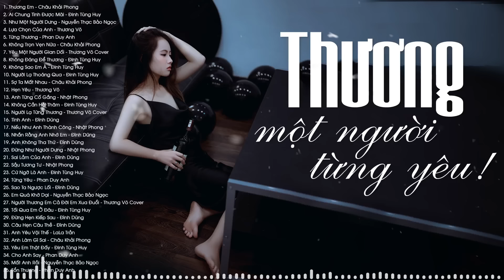Thương Em Tháng Ngày Bên Anh Không Hạnh Phúc - 36 Bài Nhạc Trẻ Hay Nhất Không Dành Cho Ai Thất Tình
♪ Danh sách bài hát:
00:00:00 1. Thương Em - Châu Khải Phong
00:04:56 2. Ai Chung Tình Được Mãi - Đinh Tùng Huy
00:10:31 3. Như Một Người Dưng - Nguyễn Thạc Bảo Ngọc
00:15:54 4. Lựa Chọn Của Anh - Thương Võ
00:20:43 5. Từng Thương - Phan Duy Anh
00:24:53 6. Không Trọn Vẹn Nữa - Châu Khải Phong
00:30:00 7. Yêu Một Người Gian Dối - Thương Võ Cover
00:34:41 8. Không Đáng Để Thương - Đinh Tùng Huy
00:39:06 9. Không Sao Em À - Đinh Tùng Huy
00:44:06 10. Người Lạ Thoáng Qua - Đinh Tùng Huy
00:48:51 11. Sợ Ta Mất Nhau - Châu Khải Phong
00:53:33 12. Hẹn Yêu - Thương Võ
00:58:23 13. Anh Từng Cố Gắng - Nhật Phong
01:03:02 14. Không Cần Hỏi Thăm - Đinh Tùng Huy
01:07:18 15. Người Lạ Từng Thương - Thương Võ Cover
01:12:05 16. Tình Anh - Đình Dũng
01:16:56 17. Nếu Như Anh Thành Công - Nhật Phong
01:21:34 18. Nhắn Rằng Anh Nhớ Em - Đình Dũng
01:26:44 19. Anh Không Tha Thứ - Đình Dũng
01:31:18 20. Đừng Như Người Dưng - Nhật Phong
01:36:17 21. Sai Lầm Của Anh - Đình Dũng
01:41:06 22. Sầu Tương Tư - Nhật Phong
01:45:20 23. Cứ Ngỡ Là Anh - Đinh Tùng Huy
01:50:10 24. Từng Yêu - Phan Duy Anh
01:55:14 25. Sao Ta Ngược Lối - Đình Dũng
02:00:26 26. Em Quá Khờ Dại - Nguyễn Thạc Bảo Ngọc
02:05:18 27. Người Thương Em Cả Đời Em Xua Đuổi - Thương Võ Cover
02:10:12 28. Tối Qua Em Ở Đâu - Đinh Tùng Huy
02:15:00 29. Đừng Hẹn Kiếp Sau - Đình Dũng
02:20:50 30. Câu Hẹn Câu Thề - Đình Dũng
02:26:10 31. Anh Yêu Vội Thế - LaLa Trần
02:31:02 32. Anh Làm Gì Sai - Châu Khải Phong
02:36:01 33. Yêu Em Thật Đấy - Đinh Tùng Huy
02:40:55 34. Cho Anh Say - Phan Duy Anh
02:46:02 35. Mất Anh Rồi - Nguyễn Thạc Bảo Ngọc
02:50:52 36. Tổn Thương - Phan Duy Anh
👉 Hình ảnh (bao gồm cả album) trong video đã được mua vĩnh viễn, đề nghị các bên vui lòng không sử dụng. Nếu phát hiện vi phạm sẽ gỡ bỏ mà không cần báo trước!